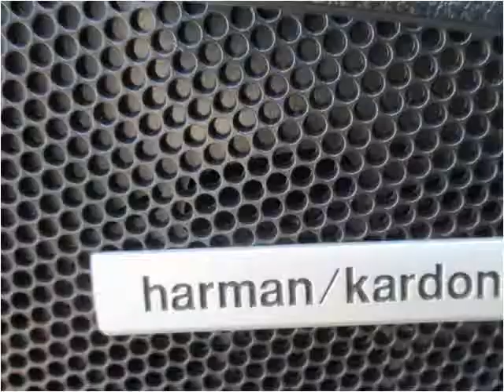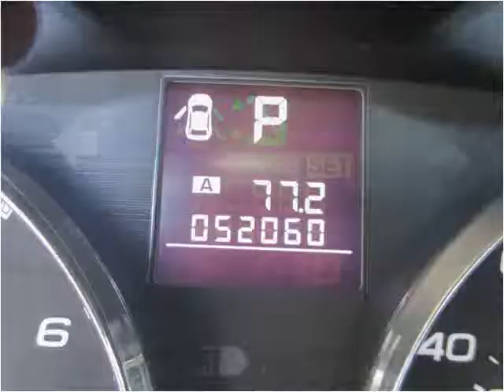2012 Subaru Legacy Used Cars Philadelphia PA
This 2012 Subaru Legacy is available from Dani's Auto Sales.